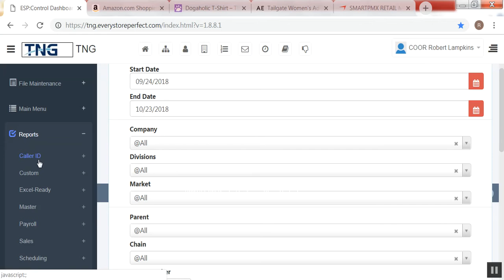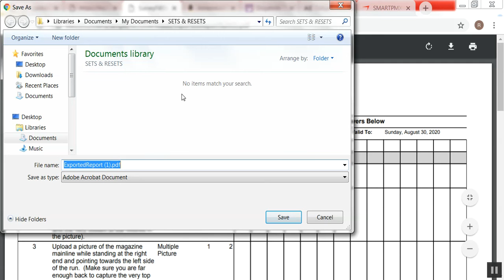SURVEY FILL SHEET IN PDF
This shows how to pull up a survey fill sheet in ESP and make the format PDF.